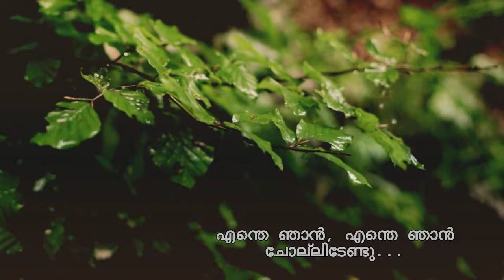Mazha peythu thoornora... ( Raw edition) | Own composition | Jestin Jacob Cherian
Do listen to my own composition " Mazha peythe thoornora".

Do express your genuine thoughts in the comment section.